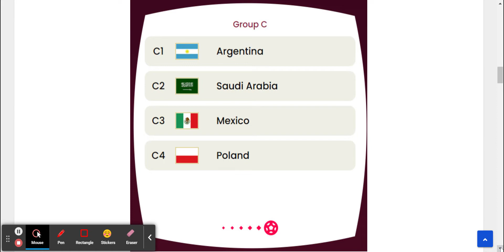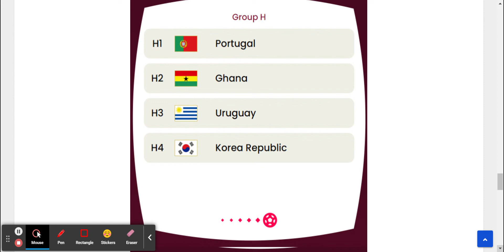FIFA WorldCup 2022 Groups & Teams – AB Sports Live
The 2022 World Cup in Qatar starts in 20 November as 32 groups plan to arrive at the last and become title holders on 18 December.
The initial match as well as the 2022 FIFA World Cup Last will happen in Lusail Arena in Doha, Qatar. Different games will happen here too at other arenas all through the country.

Groups & Teams
Group A: Qatar, Ecuador, Senegal, Netherlands.
Group B: England, Iran, USA, Wales.
Group C: Argentina, Saudi Arabia, Mexico, Poland.
Group D: France, Australia, Denmark, Tunisia.
Group E: Spain, Costa Rica, Germany, Japan.
Group F: Belgium, Canada, Morocco, Croatia.
Group G: Brazil, Serbia, Switzerland, Cameroon.
Group H: Portugal, Ghana, Uruguay, South Korea.